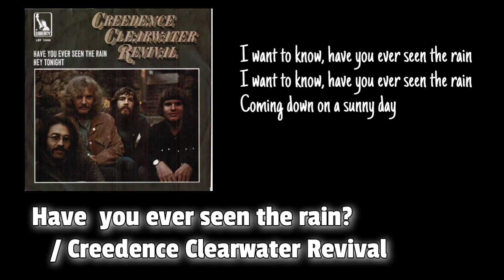Have you ever seen the rain? (Cover)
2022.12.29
Cover Have you ever seen the rain? by Creedence Clearwater Revival
雨を見たかい？ by CCR